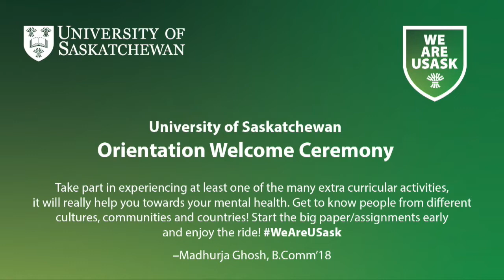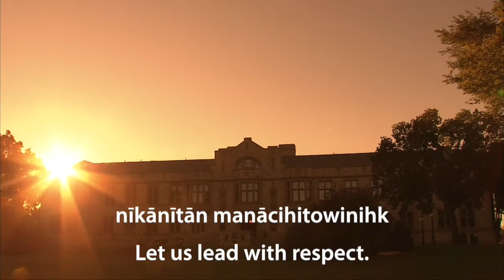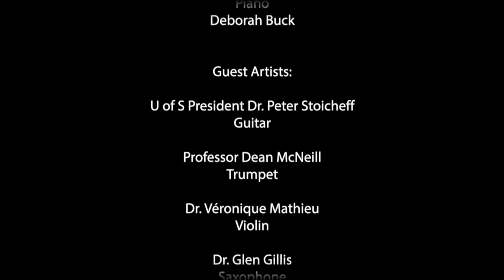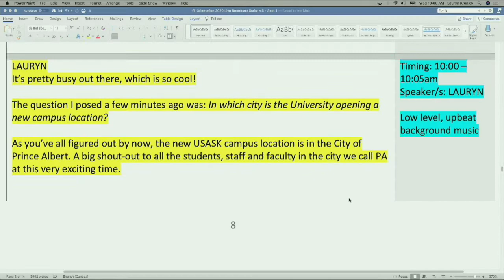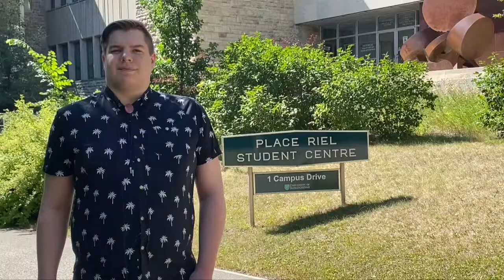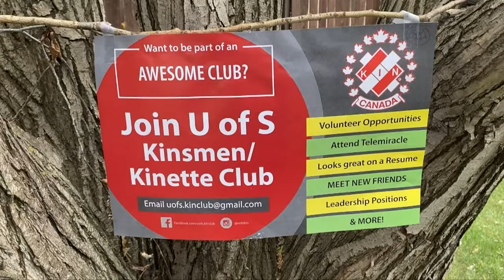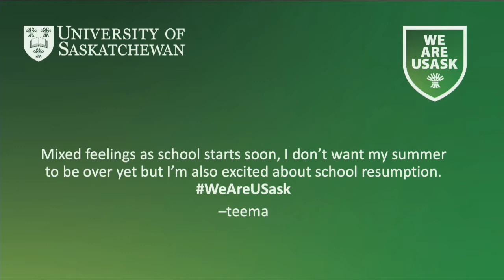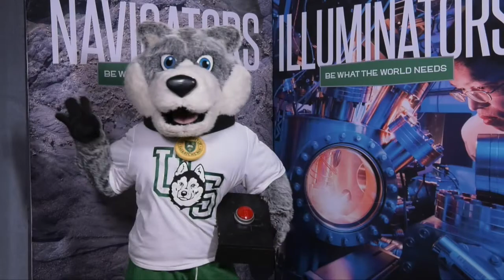USask Orientation Welcome – Sept. 2, 2020